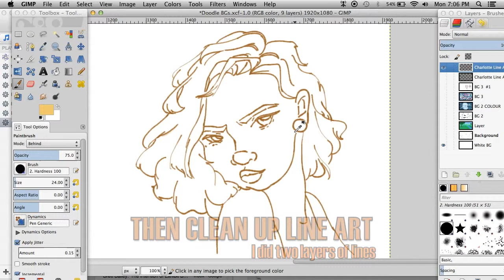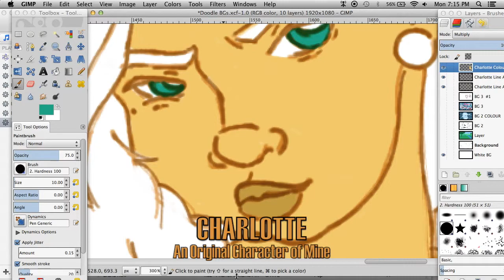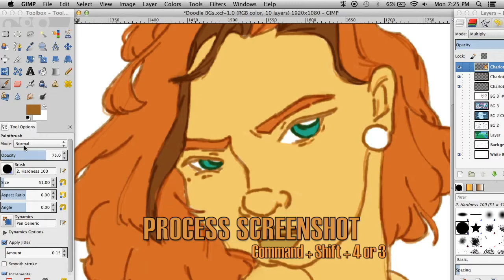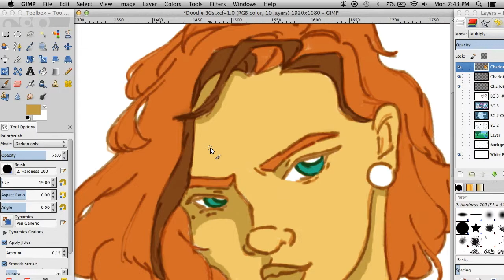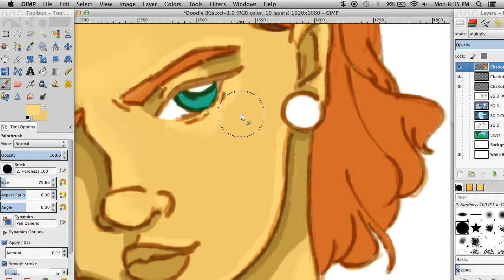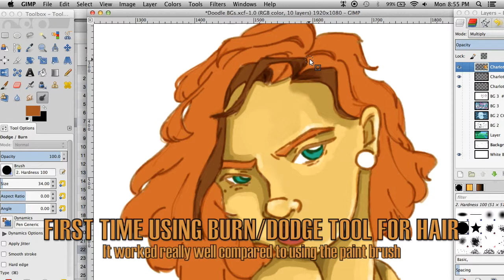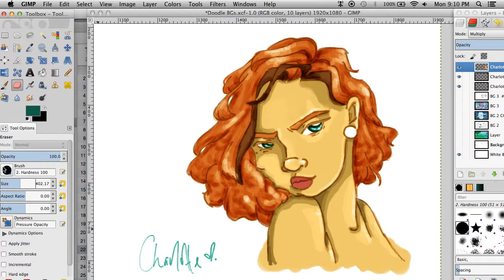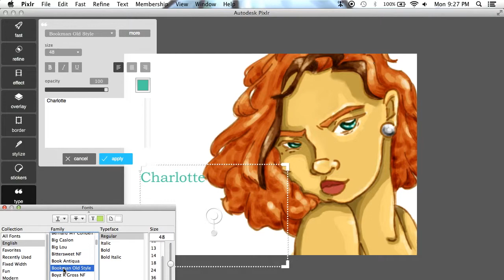Digital Painting | Timelapse | GIMP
A LOONG while ago (like August 2014) I did a digital painting of my original character - Charlotte. I recorded a video so I could review my process and then I thought "Hey let's share it!"